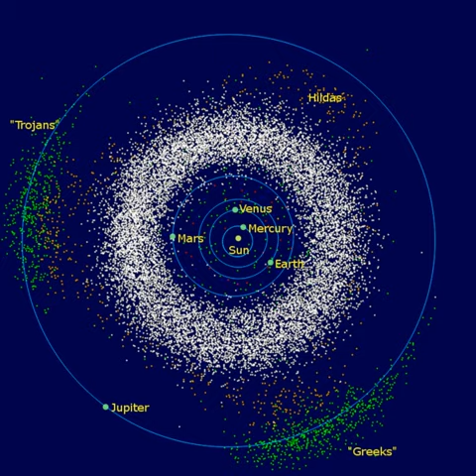Greek camp | Wikipedia audio article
- Socrates

SUMMARY
This is a list of Jupiter trojans that lie in the Greek camp, an elongated, curved region around the leading Lagrangian point (L4), 60° ahead of Jupiter's orbit.All the asteroids at Jupiter's L4 point have names corresponding to participants on the Greek side of the Trojan War, except for 624 Hektor, which was named before this naming convention was instituted. Correspondingly, 617 Patroclus is a Greek-named  asteroid at the "Trojan" (L5) Lagrangian point.
Trojans in the Greek and Trojan camp are discovered mainly in turns, because they are separated by 120°, and for a period of time one group of trojans will be behind the Sun, and the other will be visible.